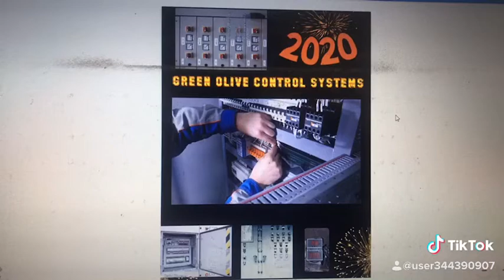2 January 2020